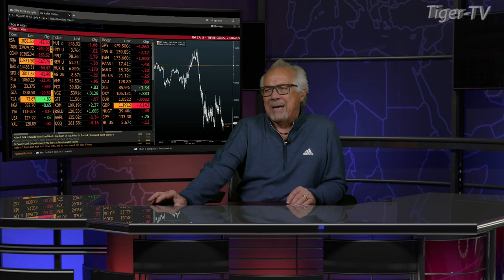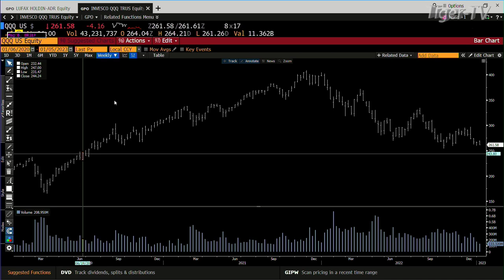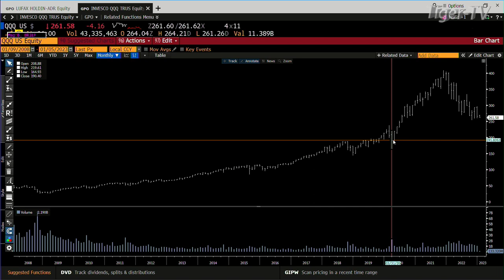January 5th, 4PM ET Market Update on TFNN - 2023